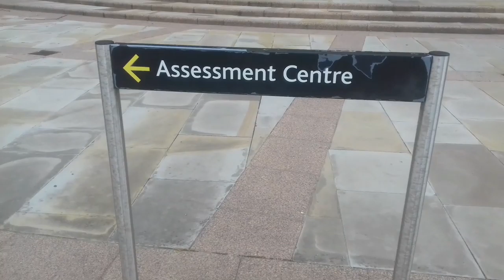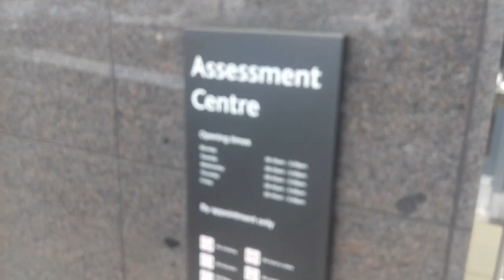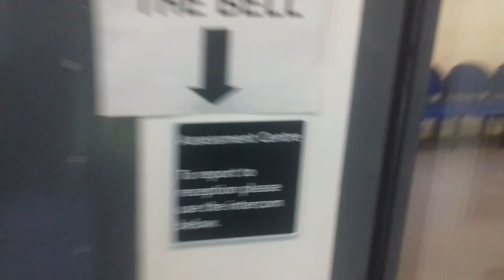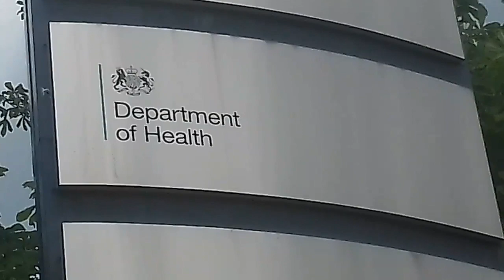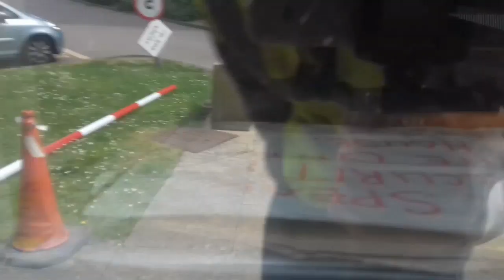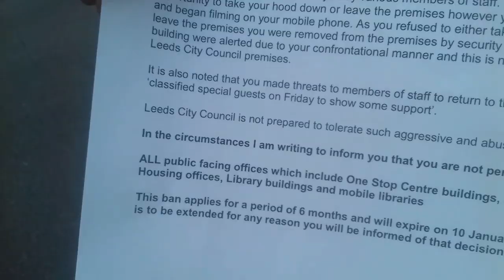DWP & G4S PINAC UK Audit FAIL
This is the second video of the meet up day. We at at The DWP "Department for work and pensions" in Leeds, West Yorkshire.

Security said we can not film and also said they will call the police. the police never came. the security did lock the doors so workers could not get into the building.